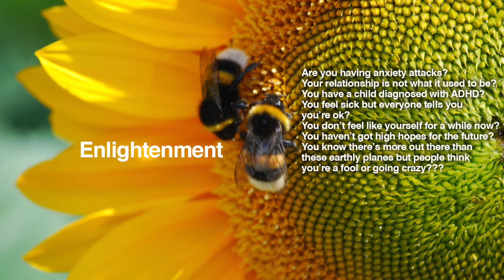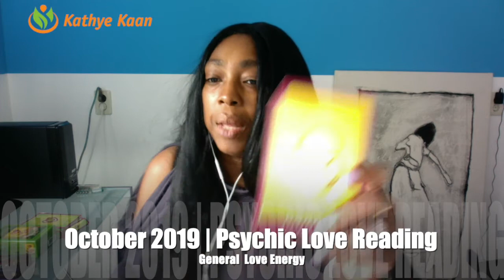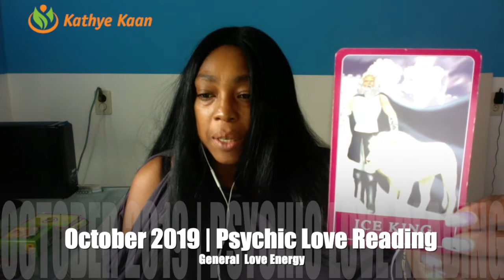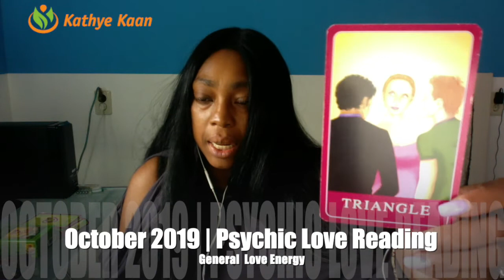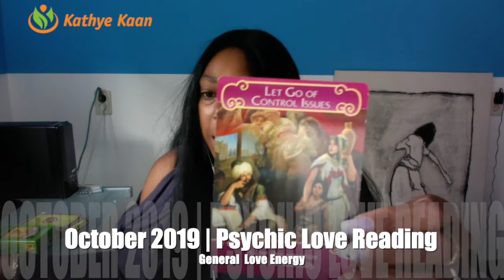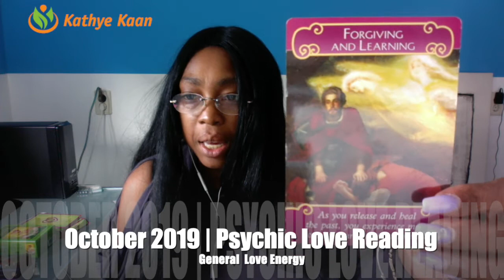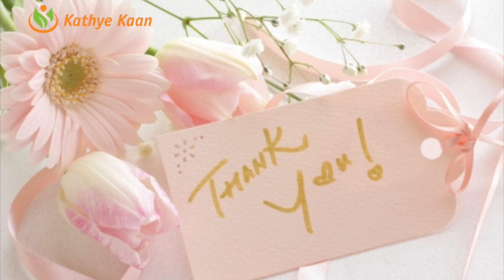LEO PSYCHIC LOVE READING OCTOBER 2019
Kathye